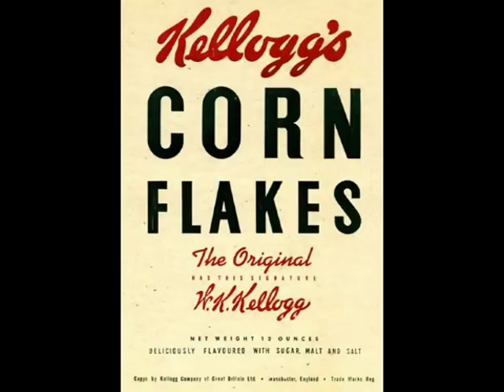I Am The Walrus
I sincerely hope that you enjoy my cover of this timeless Beatles classic.

~AndyBoy63